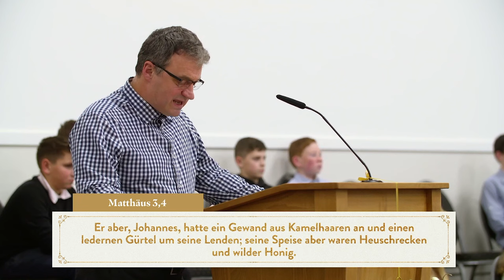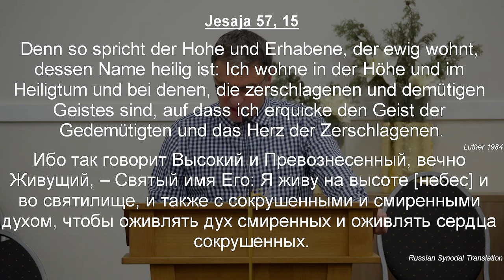Der Weg der Gerechtigkeit | Ernst Fischer | FECG Cloppenburg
Thema: Der Weg der Gerechtigkeit
Prediger: Ernst Fischer